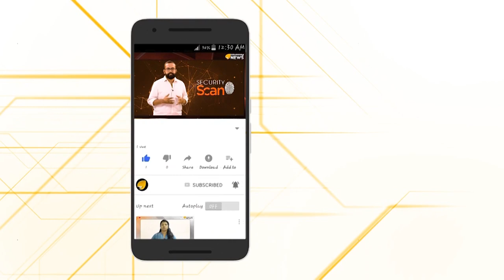ഇവളുടെയൊക്കെ ലക്ഷ്യം ഇസ്ലാമിക രാഷ്ട്രം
ഇസ്ലാമിക രാഷ്ട്രവാദങ്ങളും പ്രസ്താവനകളുമായി ജാമിയ വിദ്യാര്‍ഥിനി ലദീദ ഫര്‍സാന